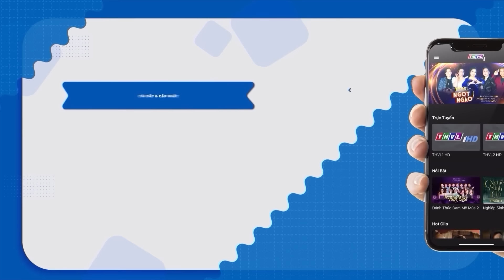THAM VỌNG GIÀU SANG - Tập 19: Bình An dựng cả một màn kịch để lấy lòng ba chồng🔥PHIM VIỆT NAM 2024